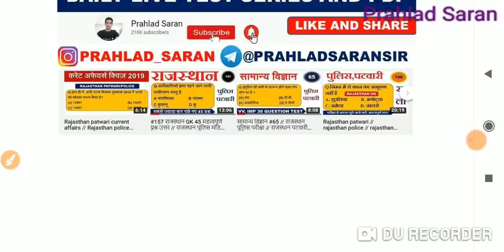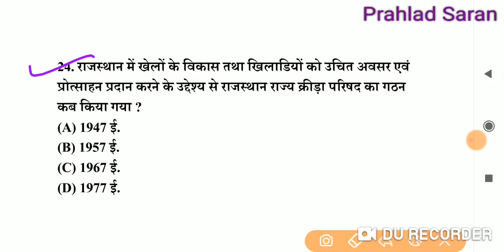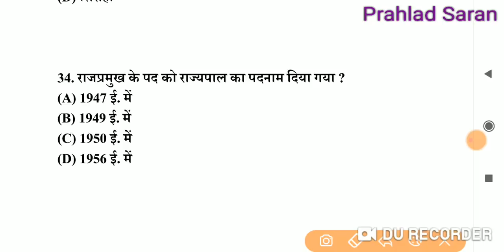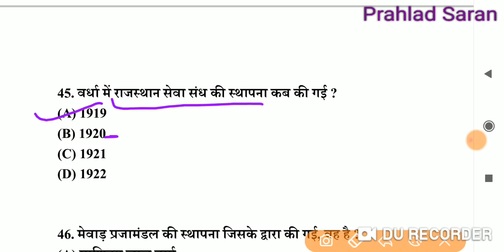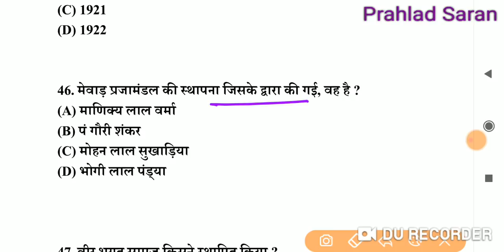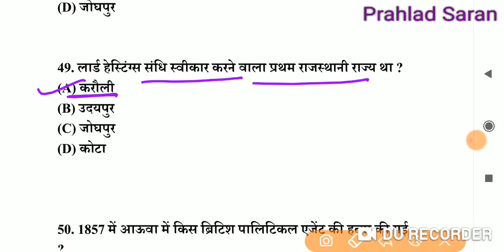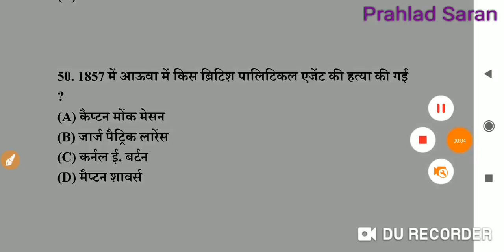Rajasthan GK Quiz -276 // Rajasthan GK Questions // Prahlad Saran